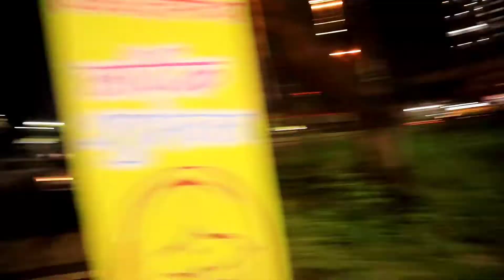वणी गडावरची सप्तश्रृंगी देवीची हुबेहुब प्रतिकृती उभारली ☺️✨ | Nashik Navratri Festival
नमस्कार,🙏
 मी राहुल राजेंद्र निकम
 पल्लवी राहुल निकम

आमचं गाव नाशिक जिल्ह्यातील देवळा तालुक्यामध्ये आहे.

हे चॅनेल फक्त माझं नसून आपल्या सर्वांचं आहे. व्हिडीओ पाहणारा प्रत्येक जण आपल्या कुटुंबाचा सदस्यच आहे.

आपल्या चॅनेलवर आपल्याला निसर्ग सौंदर्य, शेती संस्कृती, भटकंती, खाद्यपदार्थ, व्यवसाय, LifeStyle Vlog असे अनेक व्हिडीओ पाहायला मिळतात. आपल्या पाठिंब्यामुळेच आम्हाला निरनिराळ्या प्रकारचे व्हिडिओ बनविण्यासाठी प्रोत्साहन मिळते.
धन्यवाद🥰
राहुल निकम आणि पल्लवी निकम

This video is education purpose only. This channel is only for vlogs like Travel, Fun, Informative, Agriculture, Culture, Nature, Personal & Lifestyle Vlogs, Khandesh, Historical Places, Village Life & Beautiful Destinations etc. The containt and edited all videos in this video are gathered from our own experience. We request people to not take any video for any misuse.